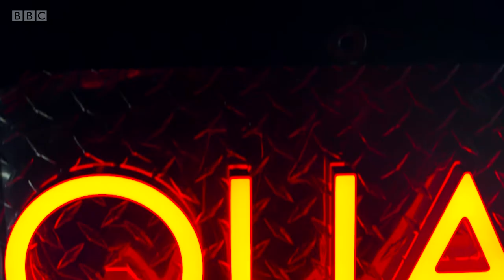Bear's Den Perform The Star Of Bethnal Green Live | Quay Sessions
Lovely acoustic close harmonies live from BBC in Glasgow.